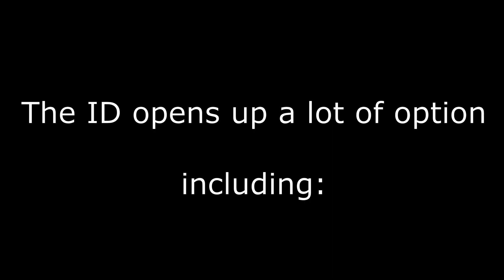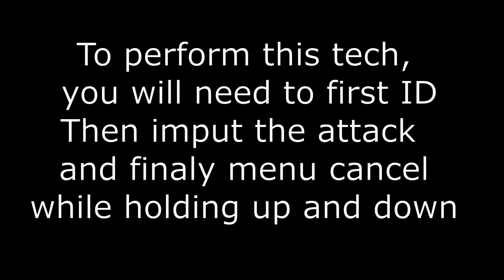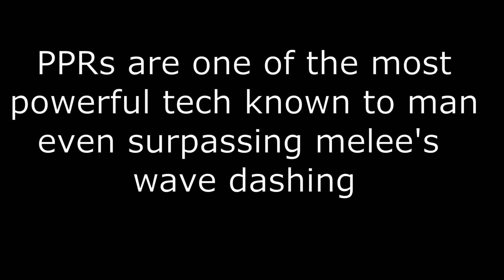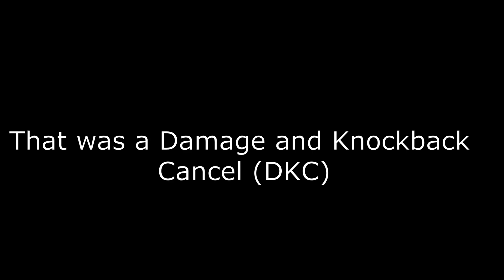Lag Meter Techs - Brawlhalla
ur bad
git gud
scrubb

Turn on subtitles for more funny